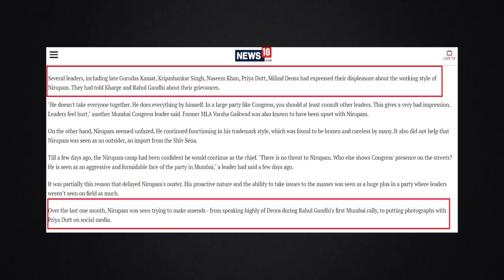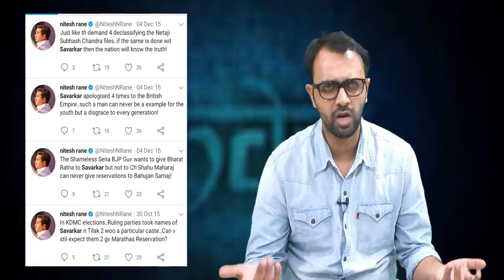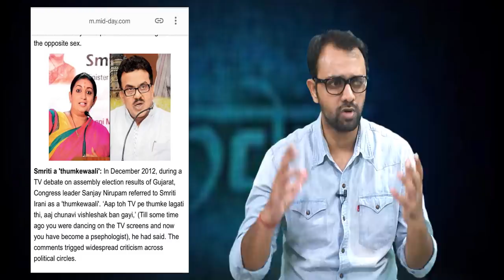Sanjay Nirupam Joining BJP after Congress Fiasco? | AKTK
Aaj ki Taza Khabar Youtube Channel, In this Video- will tell you how Sanjay Nirupam said that he will not promote congress in he upcoming assembly elections in maharashtra and how he will resign from the party if party does not listen to his queries.
Also is there any possibility of Sanjay Nirupam joining BJP- We will find that ot too. Nitesh Rane, the son of narayan rane joined BJP and Naresh Aggarwal too joined BJP, so its possible that even sanjay Nirupam joins. Lets find out the possibility.